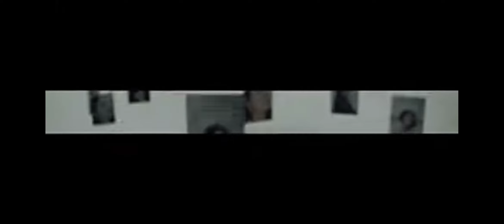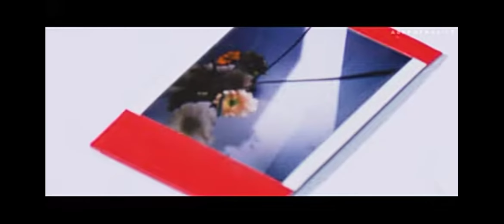Jisoo "You" " MV"